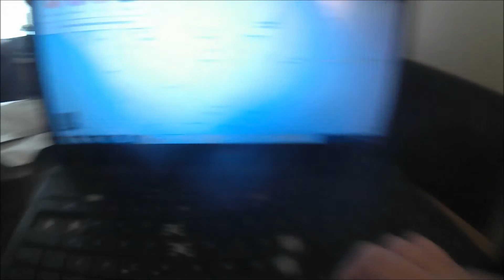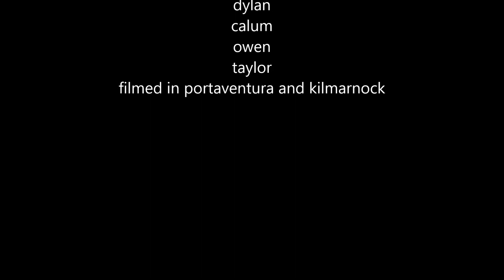the jam season 2 episode 2